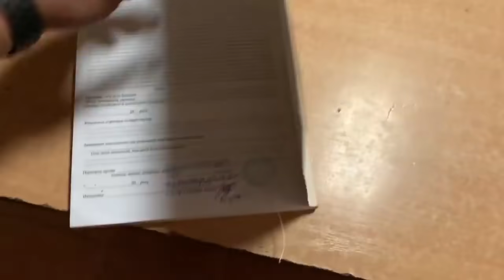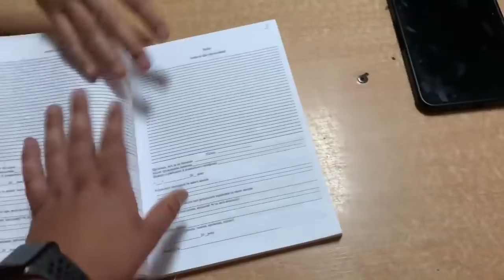🔥🔥🔥РАЗВОД НА ПОСТУ!!! ПОЛИЦИЯ ХАРЬКОВА!!!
Самый обычный развод от патрульной полиции в Харьковской области. Но все в наших руках.

ЗНАЙ СВОИ ПРАВА!!!